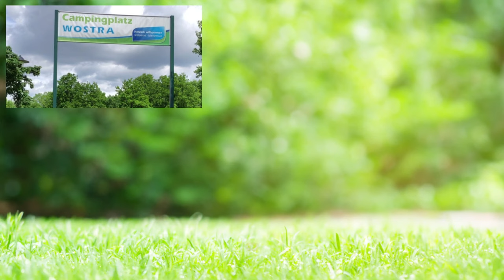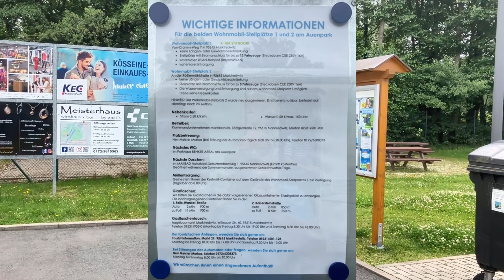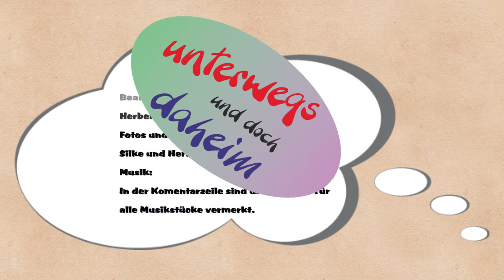Wohnmobilstellplatz "Am Auenpark" in Marktredwitz in Oberfranken am Fichtelgebirge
Wir sind dann weiter über Dresden nach Marktredwitz gefahren, wo wir auf dem Stelllatz "Am Auenpark" gestanden haben. Wirklich ein sehr schöner Platz.

▶MUSIKFOLGE
INTRO:Pop Guitar Intro 01 by TaigaSoundProd

▶ÜBER UNS
Da wir als "Camping-Neulinge" selbst sehr vieles aus YouTube-Beiträgen erfahren konnten,  wollen in diesem Kanal über unsere eigenen Erfahrungen und Erlebnisse mit Händlern, über Besonderheiten in unserem Fahrzeug, sowie über Besuche von Stellplätzen und Campingplätzen berichten. Selbstverständlich werden wir auch über unsere Reisen quer durch Europa informieren.
Nach unseren ersten 2 HJahren als Reise-Mobilisten in einem Dethleffs Trend 7057 EBL haben wir uns entschieden, zu einem integrierten Wohnmobil zu wechseln und haben uns einen Frankia I 740 Plus gekauft, mit dem wir sehr zufrieden sind.
Silke und Herbert aus Mainz